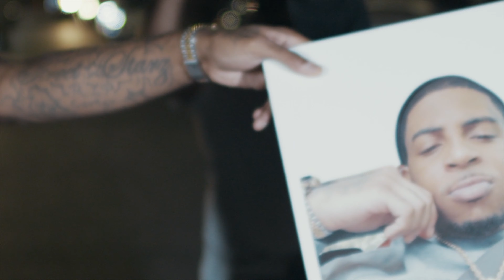Big Prezzi x KJ Balla x Rico Balla - Pack Em Up (Dir.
Director: @BenjiFilmz
Editor: @BenjiFilmz
Videographer: @BenjiFilmz